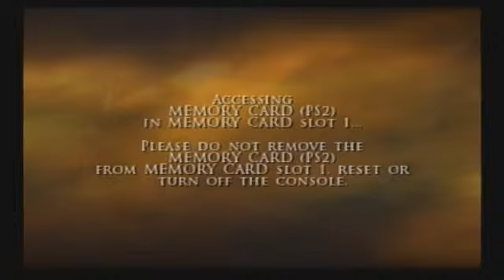ps2 trilogy pt3 Prince of Persia: The Two Thrones alternate ending run day 2 - 6 / 10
bit of progress and rage at the end stupid boss fight -- Watch live